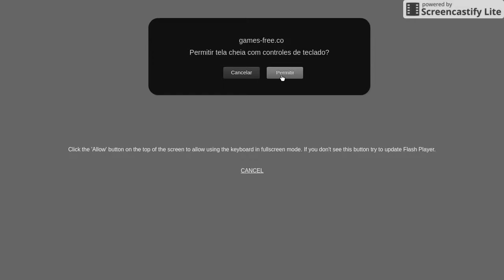Dragon Ball Z Super Saiya Densetsu